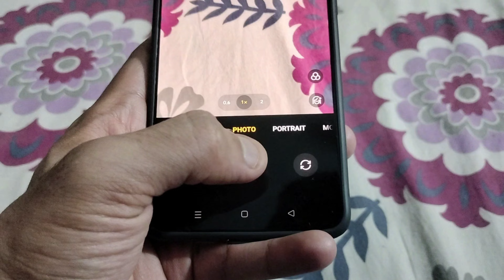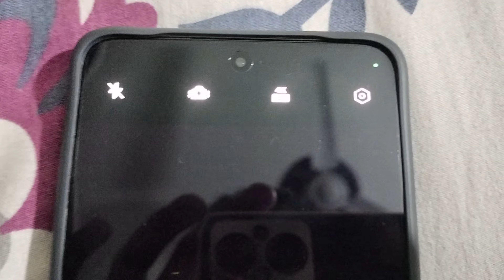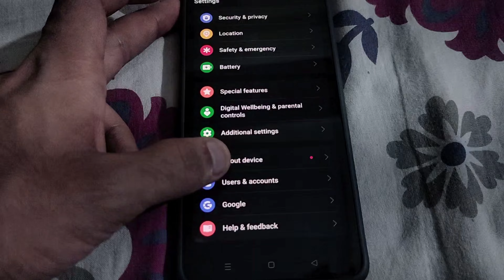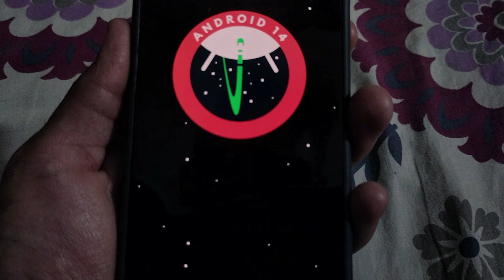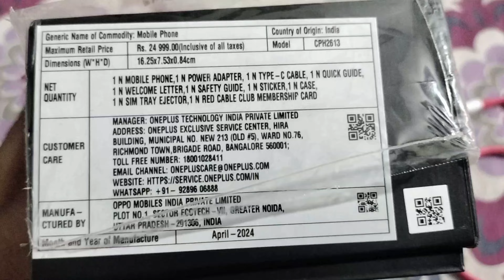One Plus Nord Core Edition 4 Review|Game Play Gta:San Andreas definitive edition|Camera Quality 🤳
OnePlus Technology (Shenzhen) Co., Ltd. (Chinese: 一加科技; pinyin: Yījiā Kējì), doing business as OnePlus, is a Chinese consumer electronics manufacturer headquartered in Shenzhen, Guangdong, China.[6] It is a subsidiary of Oppo.